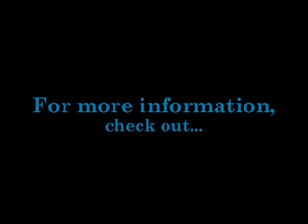NYTB @ the Duplex: "I Come In Peace"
• music & lyrics by Daniel Maté (except interpolations of various Canadian pop hits by... well, you oughtta know.)
• performed by Daniel Maté (vocals) & Christopher D. Littlefield (piano)
• presented 9/29/08 as part of "NYTB at the Duplex", a New York Theatre Barn production